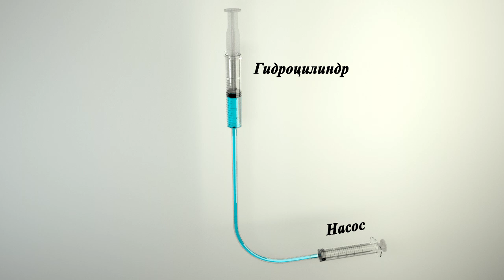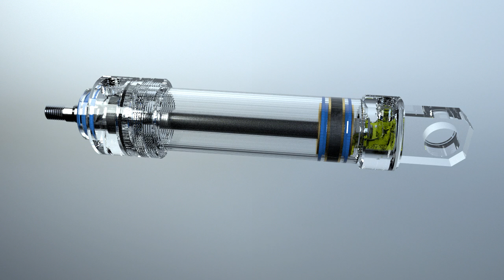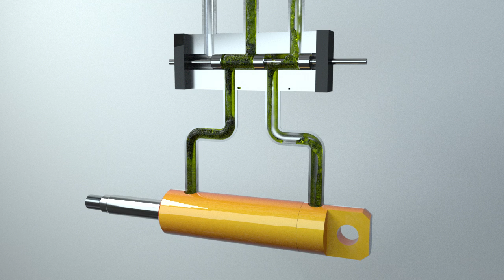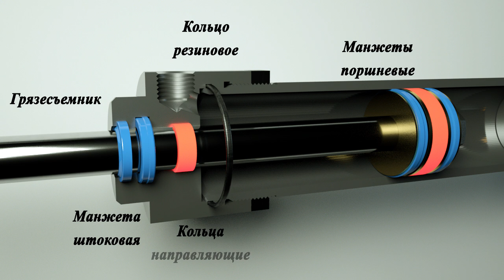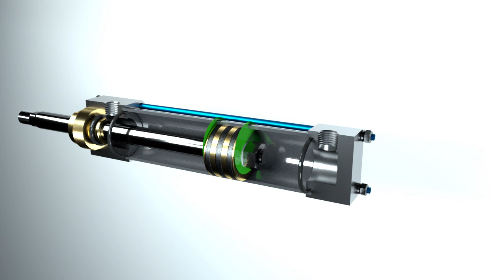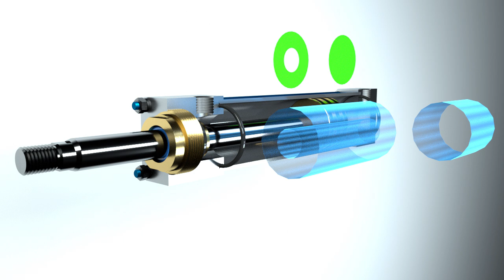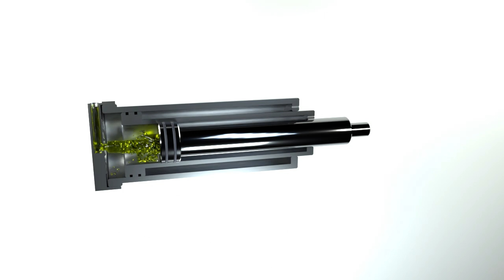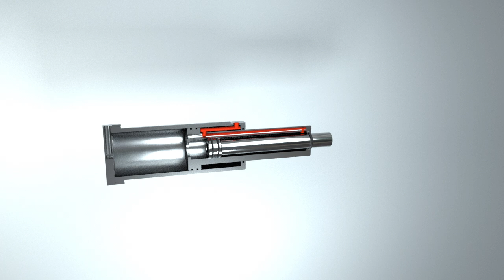Каким образом гидроцилиндр двигает ковш и стрелу экскаватора? Устройство гидравлических цилиндров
Принцип работы гидроцилиндра.  Обзор конструкций гидроцилиндров: круглый, анкерный, с двухсторонним штоком, телескопический.
Назначение основных элементов гидроцилиндров: поршня, штока, манжет, колец, гильзы, крышек. Применение гидроцилиндров на экскаваторах, подъемных и рулевых устройствах.